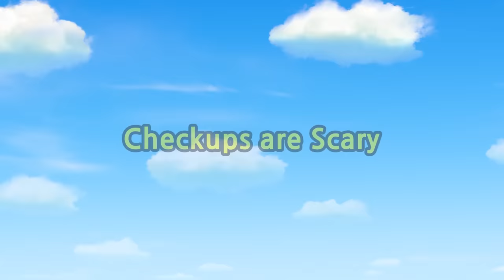TITIPO S2 EP24 l Train Wash on the Fritz l Train Cartoons For Kids | TITIPO TITIPO 2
Berny almost got stuck in the car wash machine.
He was going to talk to Herb about the car wash, but he wanted to go to the festival quickly so he didn't say that. However, Diesel got stuck in the car wash, and Berny feels guilty because of himself.

Executive Producer: JONG-IL CHOI / Chief Producer: EUN-KYUNG SUNG / Producers: AREUM-SAEMINA LEE, HYE-JIN MAENG, DONG-JIN SHIN, YE-KYUNG YOO / Screen Writers: JONG-IL CHOI, JONG-IK WON, KYO-HEE KUM, DA-BEEN LIM, JI-HYOUNG HAN, KYUNG-MIN DO, JI-HYE SONG, YOO-JONG SHIN / Storyboard Supervisors: CHAN HEO, SAE-MI CHEON / Storyboard Artists: MIN-CHUL CHOI, HYEON-MYEONG CHOE, CHAE-WOO JO, MIN-HEE JANG / Conceptual Designers: JUN-SEOK KWON, HYE-WON LEE, MIN-JUNG KIM, MIN-JE CHUNG // Animation Production By Studio GALE / Head of Production: CHANG-HWAN SHIN / Animation Supervising Directors: DAE-WON LEE, JUNG-WOO RYU / CG Supervisors: GIL-TAE KIM, JONG-WHAN KIM / Line Producers: SU-JUNG JIN, JI-WON AHN / Character/ Background Designers: JI-EUN KANG, YOUNG CHOI, YEMI WOO, MI-KYUNG JUNG, DA-HYUN KIM,   HYANG-LIM KIM, JI-YOUNG CHOI / Modeling Supervisor: SOO-WON HONG / Modelers: YOUNG-HOON JANG, JE-JUNG LEE, KYUNG-SUB MIN, SEUNG-HYEOK JO, KO-EUN LEE / Animation Supervisor: KWANG-MIN LEE / Animators: HYUNG-JUN NAM, SO-YOUN CHANG, DONG-GUN KIM, CHAE-RIN YEO, SUN-YOUNG LIM, WON-JIN CHOI, JOUNG-SON YOON, HAN-SUP WOO, DONG-HON KIM / Supervising Technical Director: JUN-HO CHOI, HEE-SEONG KIM / Riggers: JI-HOON JUNG, JI-HO PARK / Lighting & Compositing Artists: JAE-SUNG CHOI, TAE-HWAN NOH, YOUNG-ILL KIM, HYUNG-CHUL KIM, JONG-HO MOON, HA-BIN PARK, DA-YAE KANG / FX Artists: BYUNG-SU KIM, HEE-JIN YOON / Additional Production Support by FELIX Animation, ROOT Animation, WESTO // Cast: Titipo - NANCY KIM, Genie - DAMI LEE, Diesel - MICHAEL YANTZI, Loco - ANNA PAIK, Xingxing - SARAH YEIN PARK, Teo - JASON LEE, Jenny - BOMMIE CATHERINE HAN, Eric/Setter - LEO JEHN, Manny/Craney - JOHN LEE, Narration/Fix/Berny - MATT ANIPEN, Mr. Herb/Lift - JOSH SCHWARTZENTRUBER, Steam/Danny -  MIKE YANTZI, Tayo - DAMI LEE, Rogi - JASON LEE, Gani - ALEXIS SONG // Music By: JUNG-AH KIM / Theme Songs Composed By: TAE-JIN KIM, JANG-KOOK CHOI, JUNG-AH KIM, JOO-HYUN YOON (SUPER TEMBER) / Theme Songs Lyrics Writer: JONG-IL CHOI / Theme Songs Vocals: BOMMIE HAN, KI-YEON KWON, SI-ON NOH, SI-YOUNG NOH, HYUN-SEO CHOI, SO-MYUNG AHN / Sound Effect Editors: JEE-HEE KIM, SOO-KYUNG KIM / Recording & Mixing: HEE-JOONG KANG, YOO-JUNG BOO (POPES) / English Translation: ANI100 / English Casting & Dialogue Directing: ANNA PAIK

© ICONIX / EBS / PORORO PARK
In an Association with GYEOINGGI-DO / KORAIL